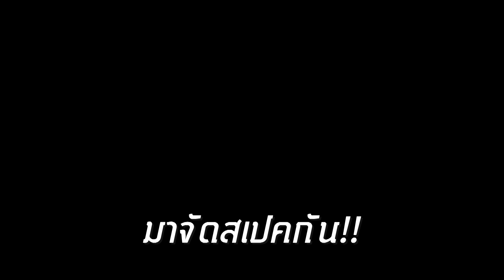ADBIG l จัดสเปค 2019 Core i5 9400F, GTX 16X0, แรม 16GB, SSD 480GB งบ 19,000 กว่าบาท ทำได้ทุกงาน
ADBIG l จัดสเปคคอม i5 9400F, GTX 16X0, แรม 16GB งบ 19,000 กว่าบาท ทำได้ทุกงาน

สเปค สั่งออนไลน์ และประกอบเอง
- Core i5 9400F - 5290
- BIOSTAR H310MHD PRO2 - 1790
- Corsair Vengeance LPX 16GB 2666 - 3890
- HIKVISION 480GB - 1699
- GTX 16X0 รุ่นล่าสุด - 5xxx
- Bitfinix Phenom - 400
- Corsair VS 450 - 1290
ช่วยกันกด Share , Like เป็นกำลังใจให้ ADBIG

สอบถามปัญหา ถาม-ตอบจัดสเปค ติดตามข่าวสารก่อนใครที่กรุ๊ป

ติดต่อรีวิวสินค้า